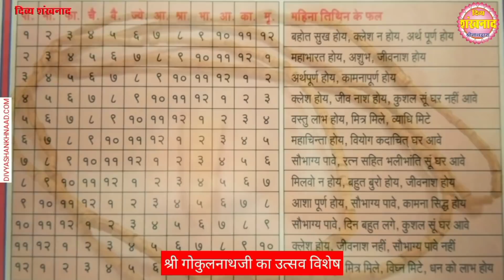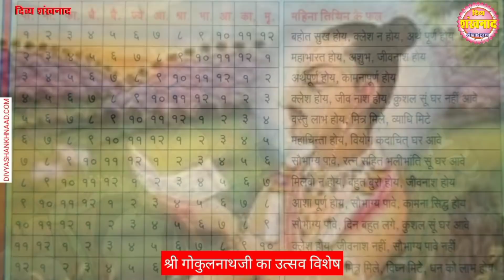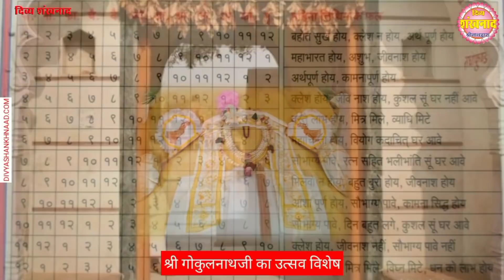श्रीनाथजी में श्रीगोकुलनाथजी के उत्सव की बधाई ! श्रीनाथजी के शयन दर्शन आज से बाहर नहीं होंगे?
श्रीनाथजी के आज के दर्शन. श्री गोकुलनाथजी को माला तिलक के रक्षक क्यों कहा जाता है? श्रीनाथजी के आज के दर्शन. जय जय श्री गोकुलेश. Nathdwara Temple of Shrinathji.

Topics covered
1)Shreenath ji bhajan
2)Shreenath ji song
3)Shreenath ji aarti
4)Shreenath ji
5)Shreenath ji status
6)Pushtimarg ke sare
7)prachin mandir
8)Pushtimarg prasidh temple
9)pushtimarg ke sabse important temple
10)pushti shringar
11)shreenath ji shringar
12)ajj ke shringar

Language-hindi